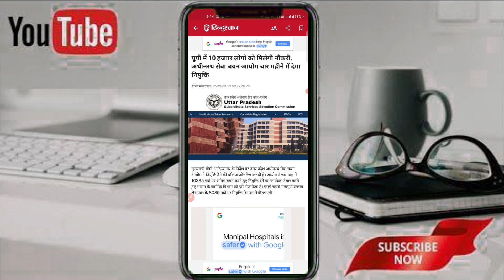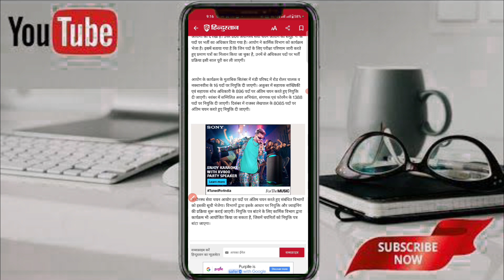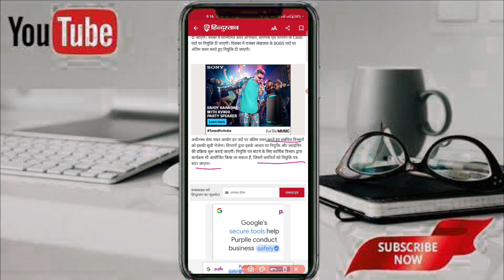उत्तर प्रदेश अधीनस्थ सेवा चयन आयोग ने निकाली 10 हजार वेकेंसी | upsssc | cm Yogi news